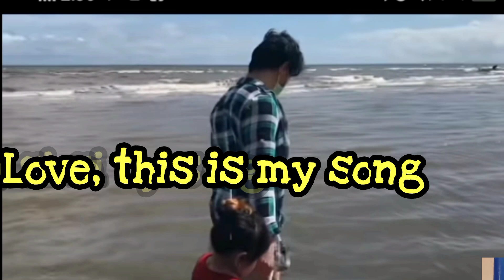This is my song with lyrics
This Is My Song" is a song written by Charlie Chaplin in 1966, and performed by Petula Clark.[1] also sang this engelberthumperdinck